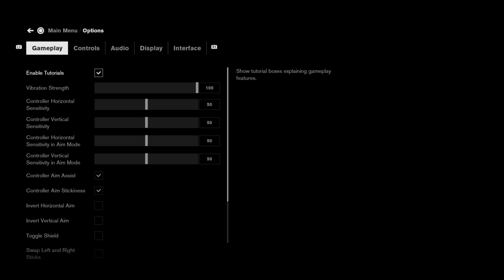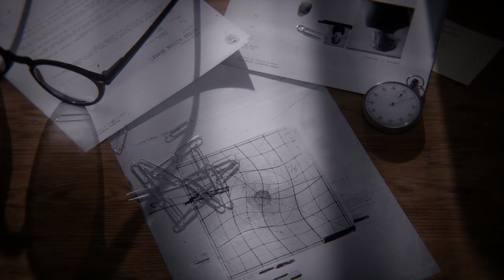CONTROL Gameplay Walkthrough Episode 1 "The Oldest House" (PS4 - Commentary)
Playlist Link: shorturl.at/gioS5